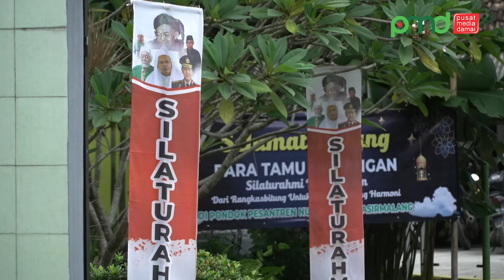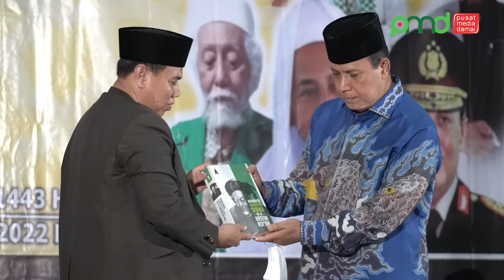BNPT Gelar Silaturahmi Kebangsaan Bersama Ulama dan Tokoh Masyarakat Banten